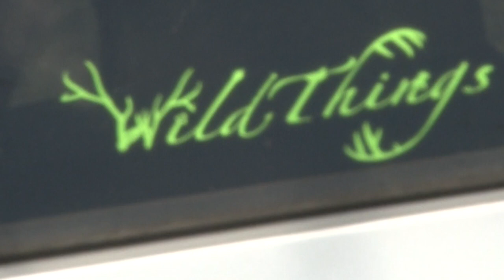Early Season Archery Eastern Wa, Spot and stalk Mule Deer-The Deputy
Tyler "Radar" and his Bride to Be Cortney, Harvest his first Buck with a bow in Eastern Washington Tyler Starts Shaking after he kills his buck